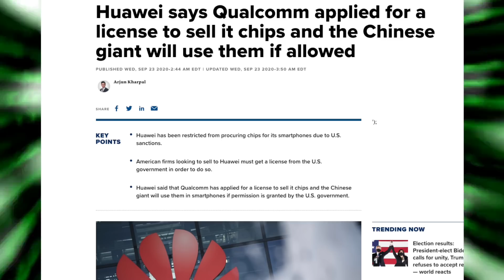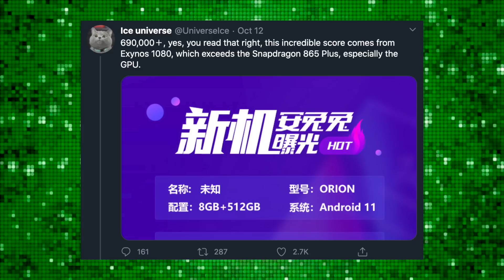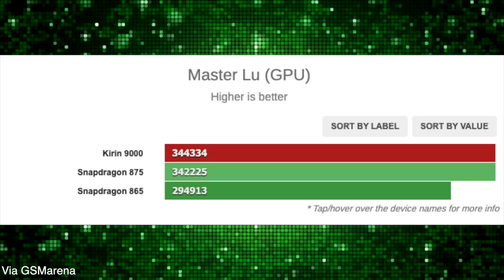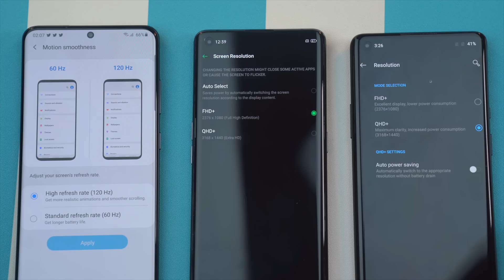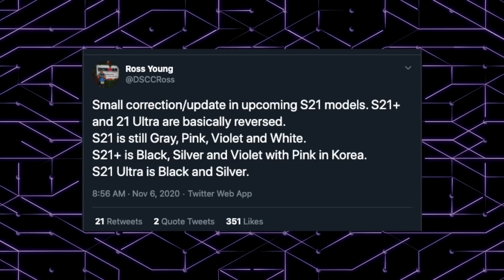Samsung is about to go BIG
Galaxy S21 Ultra Latest leaks, Samsung Master plan 2021, Samsung vs Qualcomm, exynos 2100 vs Snapdragon 875, S21 Ultra colors, Exynos 1080 Officially coming.